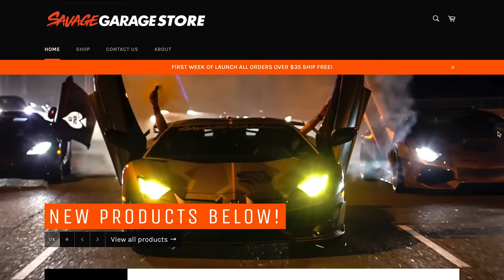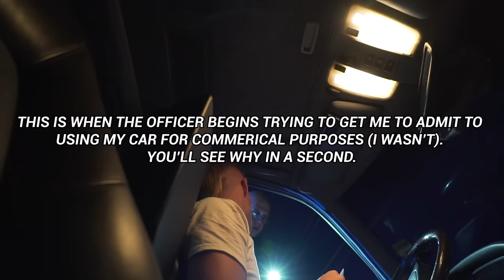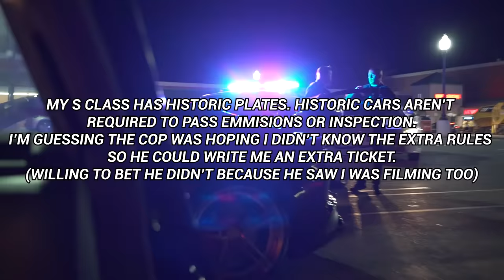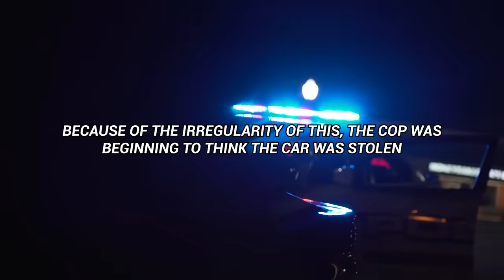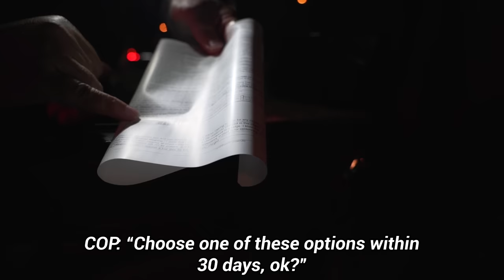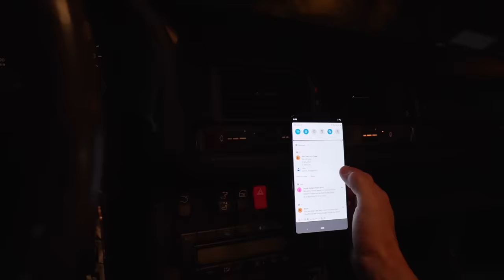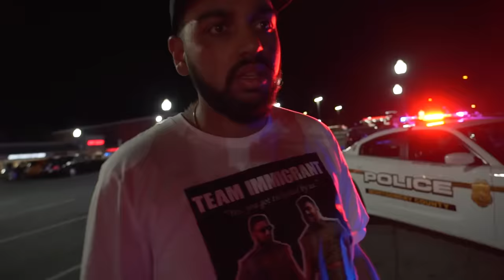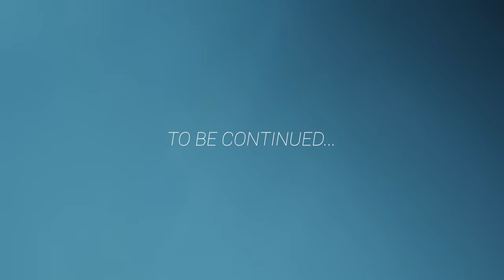MARYLAND COPS ILLEGALLY IMPOUND & TICKET FERRARI!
This was just extremely irritating. The night before Team Savage was leaving for their own rally, Jimbo and Sanjeev got pulled over no more than 5 minutes from the designated meeting place. Jimbo was driving his Mercedes S600, and Sanjeev was driving the Ferrari F12. Basically, he opened the valves for the exhaust under an underpass. Right after he went through it, a cop that supposedly was following us threw on his lights. He got behind Sanjeev and began to pull him over, Jimbo was in the clear. Foolishly, he pulled over to investigate. Things only got worse from there as registration issues were found along with problems with the temporary license plate tags. All of this (even though Randy showed up and was able to provide proof of ownership) got the car towed to impound. Almost any other day this would have been “ok.” But we were supposed to leave at 6AM. Tune in next time to see how we got it out!

Check out some of our best videos!!

On this channel you'll see many familiar faces (some of which are in this video) from the automotive youtube space and industry. People like Damon and Dave from Daily Driven Exotics (DDE), Alex Choi, Brooks from DragTimes, Jimbos Channel, Streetspeed717, Superspeedersrob (Rob Ferretti), and many more!

Make sure to hit the POST NOTIFICATIONS so you see when we upload!